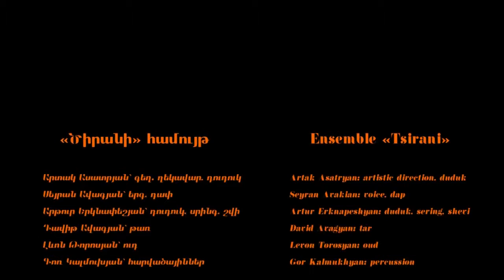Tsirani Ensemble • Naghash Hovnatan "Love Song" 17th century, Folk Song "Matchkal"